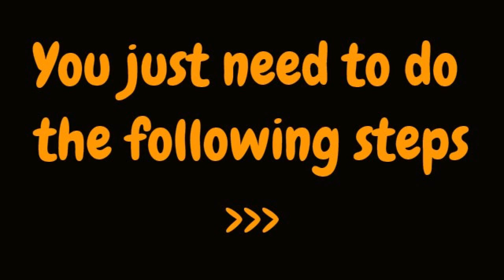how to make UNLIMITED MONEY in Traffic Racer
A simple and safe hack to make money in traffic racer (works for android/iOS). Follow the video and remember to keep your screen display time maximum. Note: Please ignore if patched and thanks!